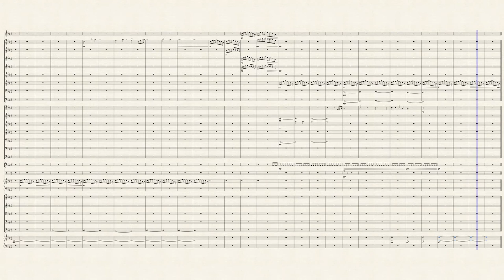Gently Falling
The song that won Music Battle 35!